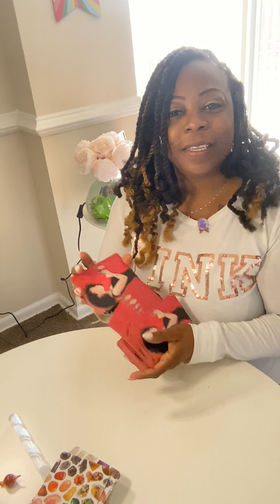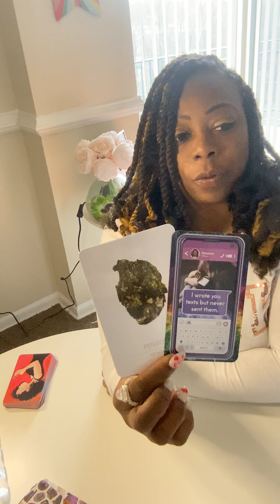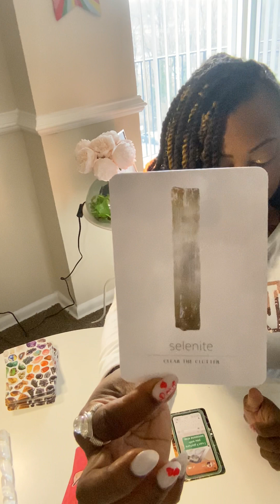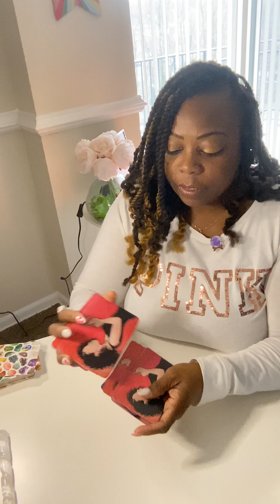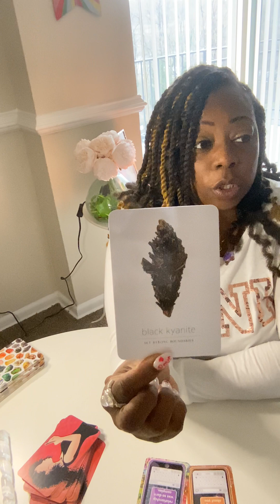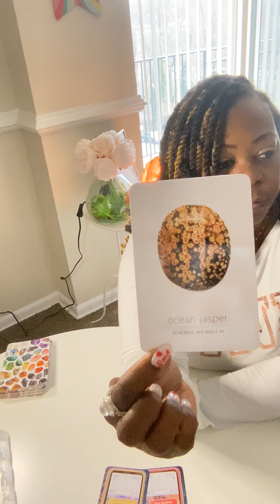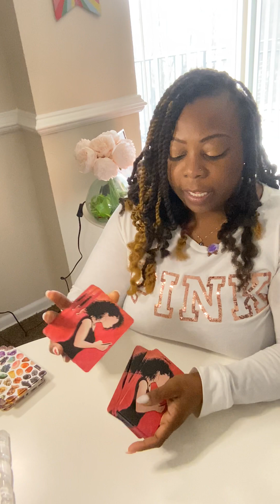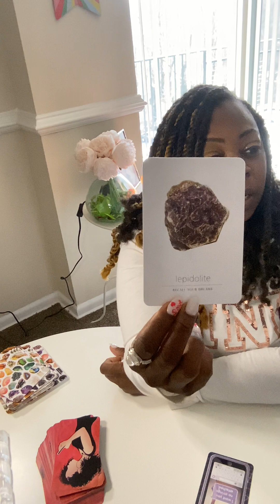Tarot Messages “Text From Your Ex” All zodiac signs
Are you wondering how your Ex feels, or would like to know the hidden truth.

Tap in with this message. Timestamps for all zodiac signs will be in comments.

I hope these messages bring you all peace & clarity.

✴️Check us out on instagram @ crystal_light_guidance